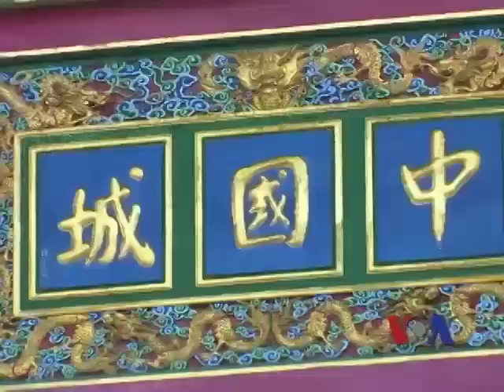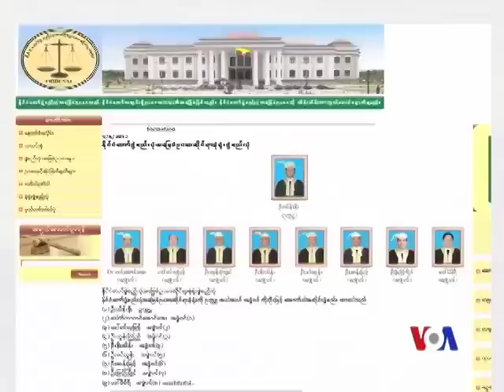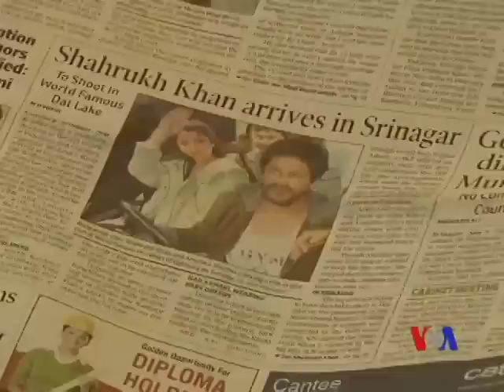Burmese TV Magazine 2nd Week Program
Buddhist monks in Mandalay supporting President Thein Sein's call for a Muslim minority, the Rohingya, to be segregated and deported; VOA Burmese Service Chief talks to Dr. Sein Win, Prime Minster of NCGUB (National Coalition Government of the Union of Burma) on Exiled Dissidents Return to Burma; A story of the Pagoda Chinese Youth Orchestra (PCYO) in Liverpool, UK, which is the first and largest Chinese musical group in Europe; and the weekly top and latest Burma and international news.